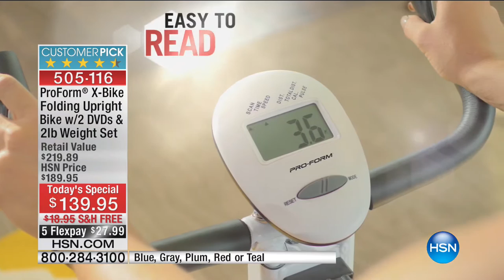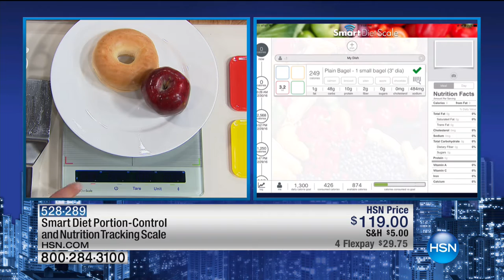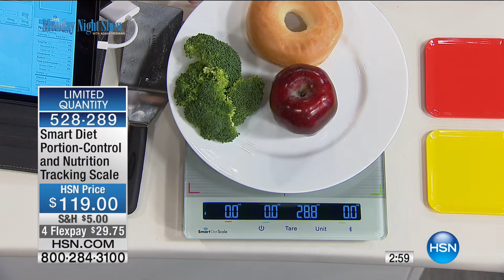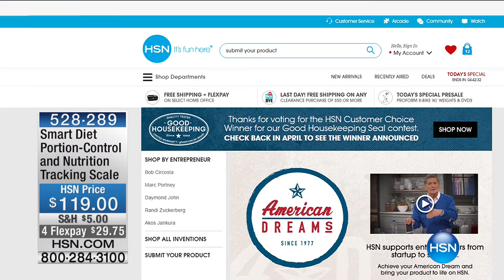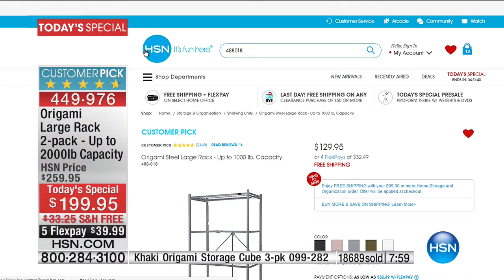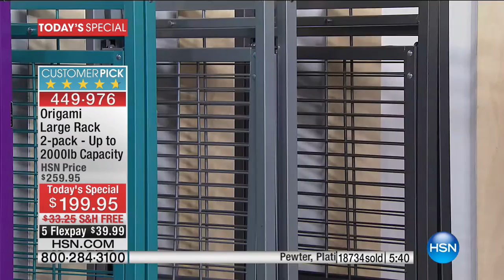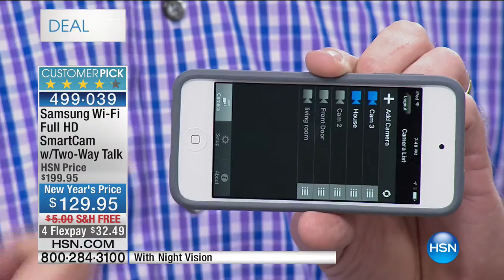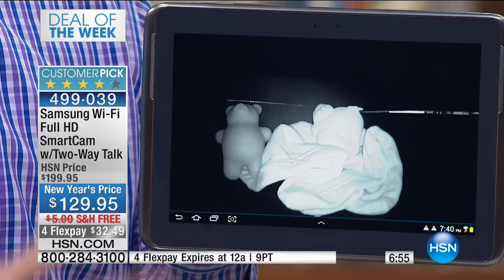HSN | The Monday Night Show with Adam Freeman 01.02.2017 - 07 PM